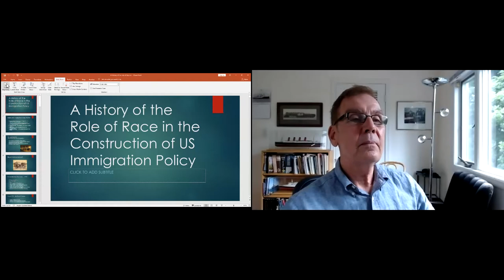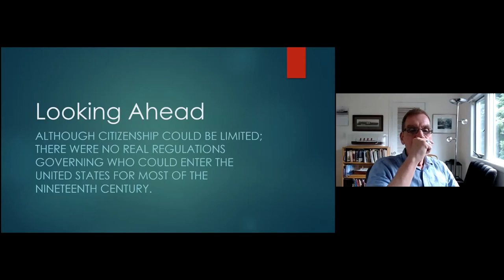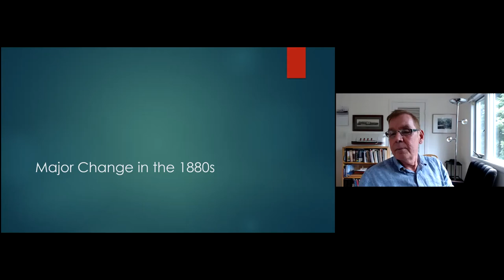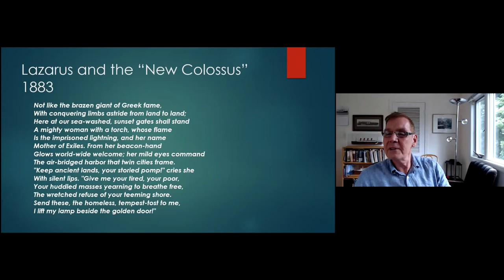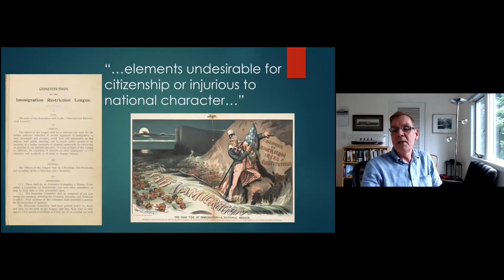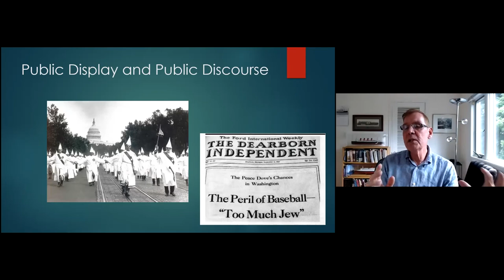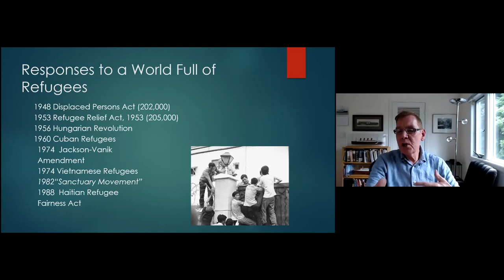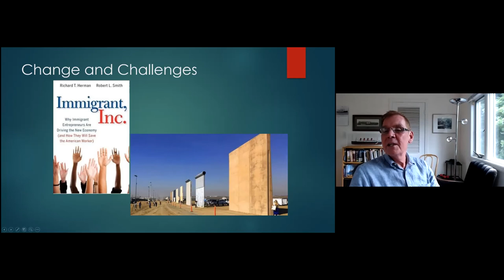The Way Forward Leader Lunch Break: A history of the role of race in U.S. immigration policy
Dr. John Grabowski
Kreiger-Mueller Joint Professor in History, Case Western Reserve University
Senior Vice President for Research and Publications, Western Reserve Historical Society

Dr. Grabowski discussed immigration policies and laws, and constitutional rights of immigrants from the inception of the United States through today. He discussed how they are shaped by individual beliefs and biases across time and how that shaped our country as we know it now.

Recorded from a live Zoom session.